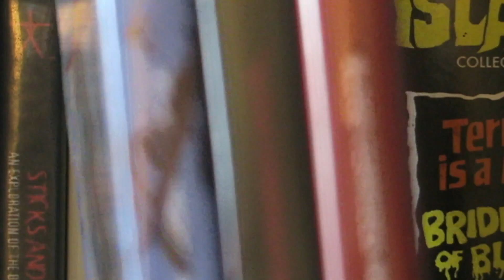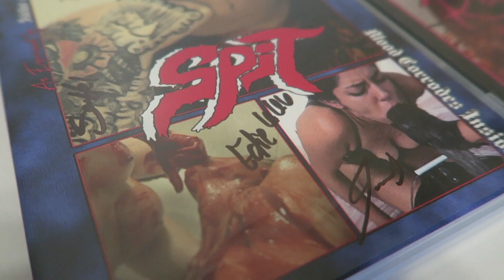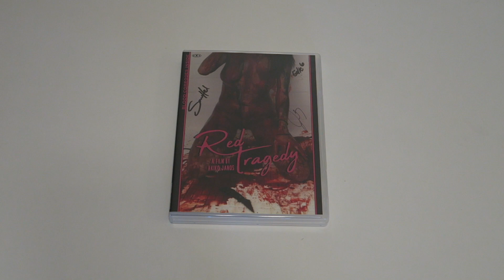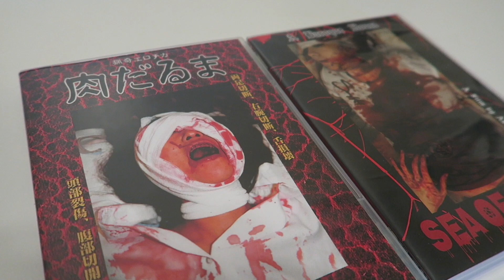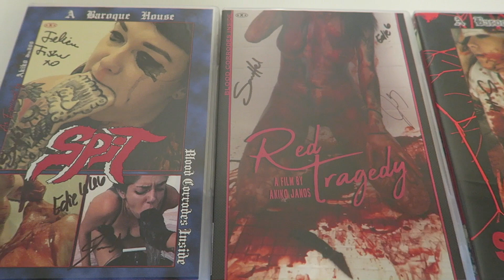Blood Corrodes Inside Trilogy Review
The Blood Corrodes Inside Trilogy is a collection of fetish-gore short films released by A Baroque House.